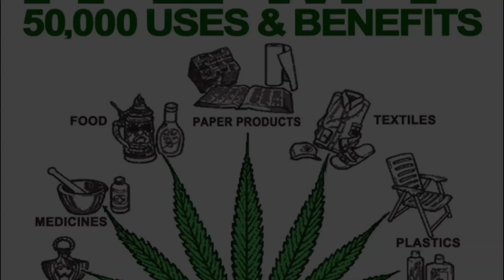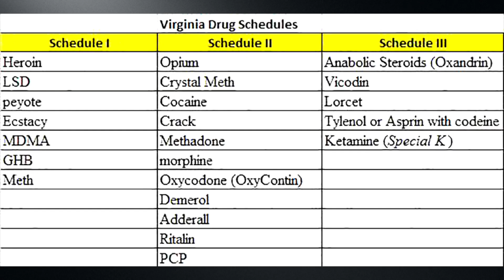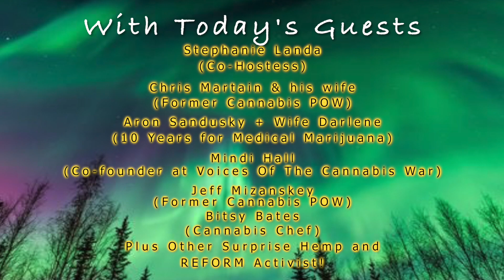"WEED WEEDSDAYS" Project 22 We honor you Episode IX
This video is about "WEED WEEDSDAYS"  Project 22 We honor you Today.